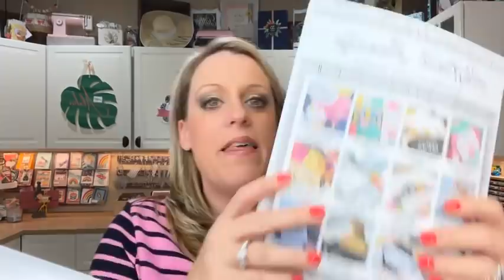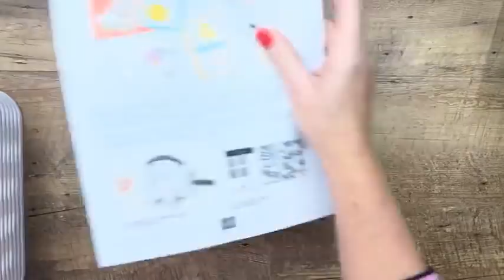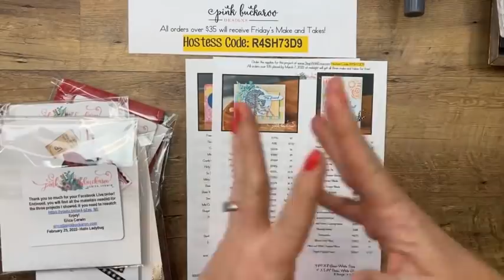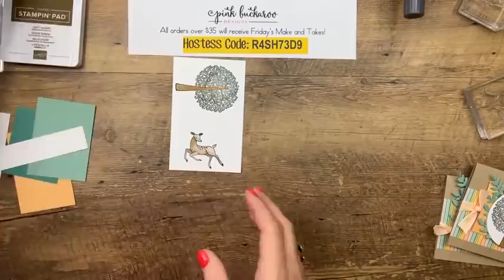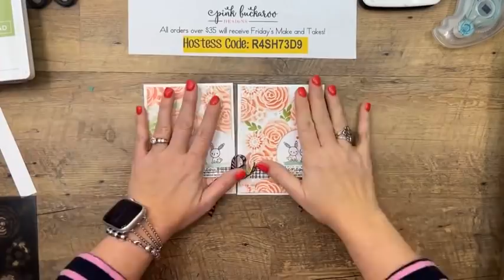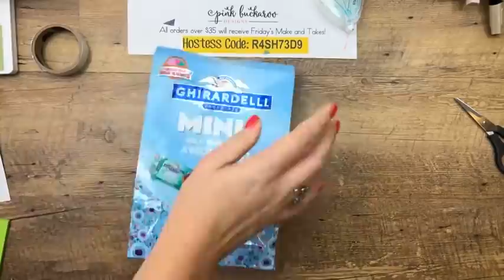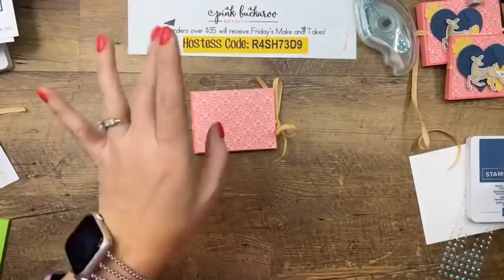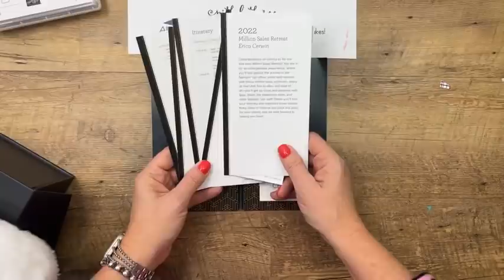Facebook Friday- Friends if the Forest 🦌🐇🦊(recording)